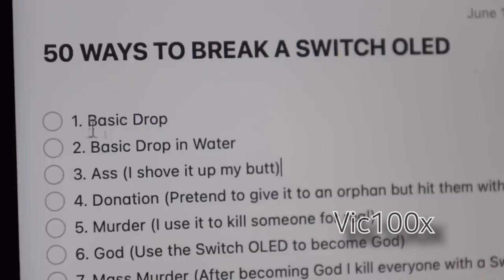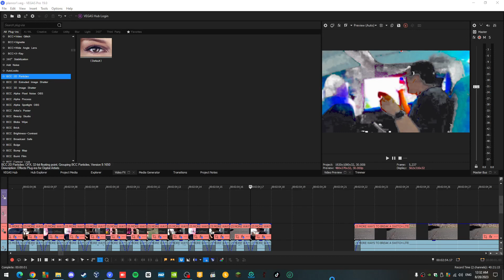(YTP) Plainrock124 had enough with his swws lite [voice reveal]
0:00 the start :)
0:54 starts to get random
1:12 now its more cooler ig :)
1:45 THE LITE
2:09 YTPMV , dont get mad TWYTPer pls :(((
2:22 back to the YTP
2:31 got a bit crazy ^_^
2:55 voice reveal :))))))))))))
3:06 the end